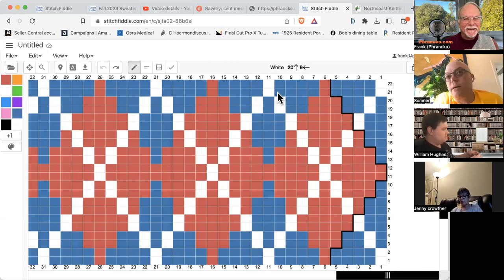Get Inspired to Knit with Us: Phrancko Sweater Knitters Meeting 05/06/2023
This week I gave a brief demonstration of intarsia in the round when there is only one stitch of the starting color.

Generate your own custom-fit Phrancko Sweater pattern at Phrancko.com to create your own sweater that fits perfectly using whatever gauge you want.